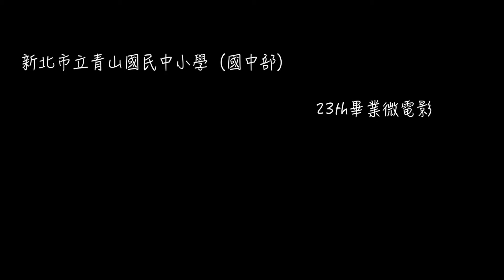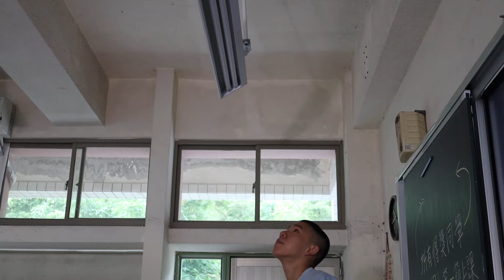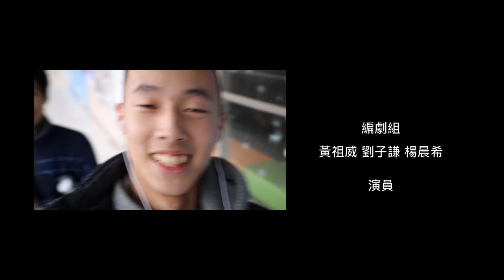23屆903畢業微電影Pro爽的迴變